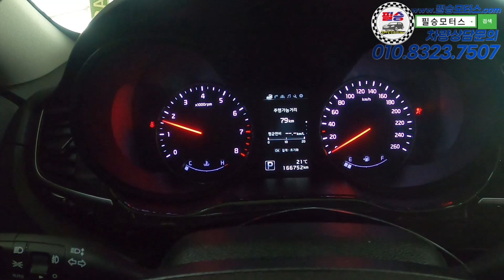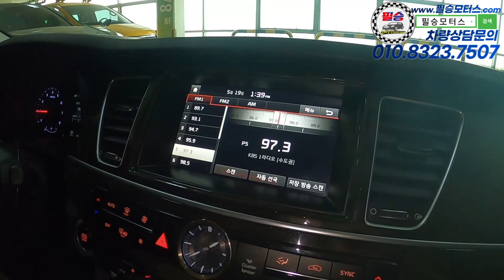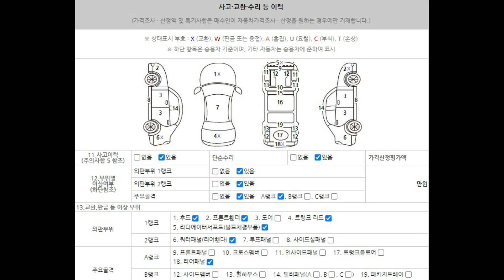천만원 초반에 구형K9 OR 더뉴K9? 선택은 구독자 몫!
100% 실매물로 영업하고 있는 필승모터스 입니다.